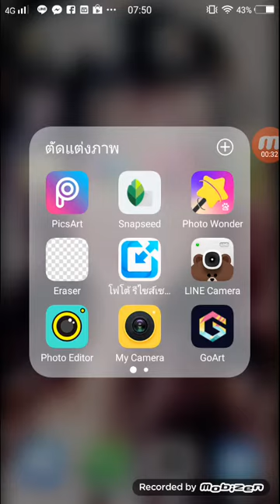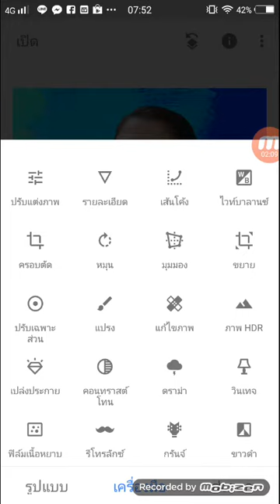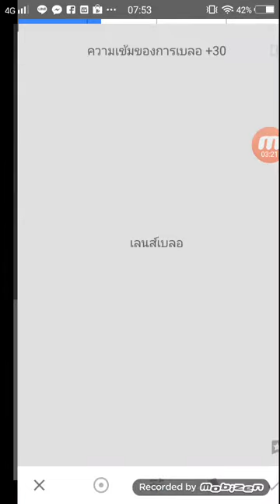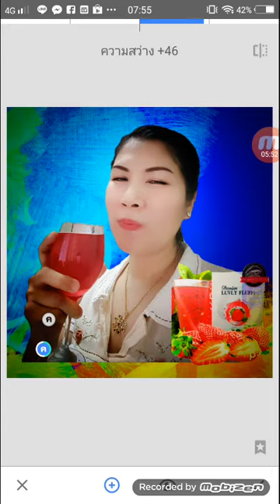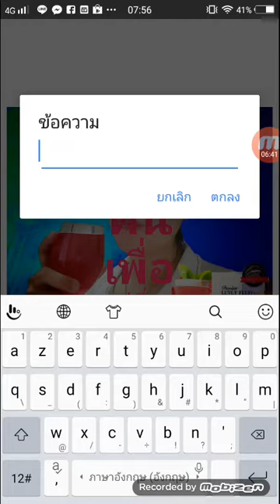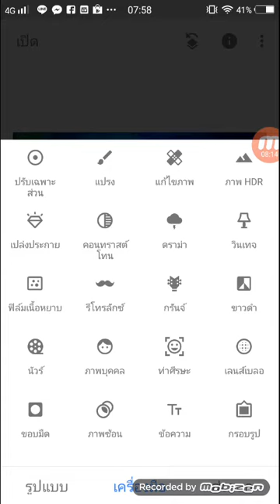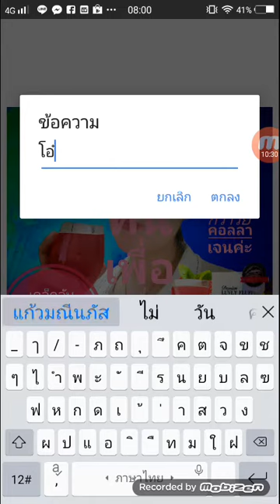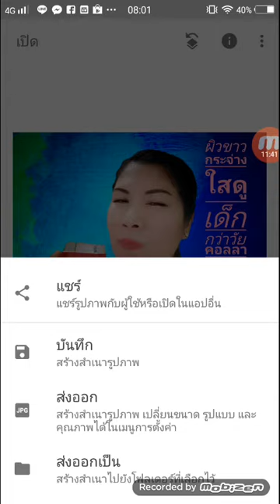3 ตัดแต่งภาพโดยใช้ snapseed